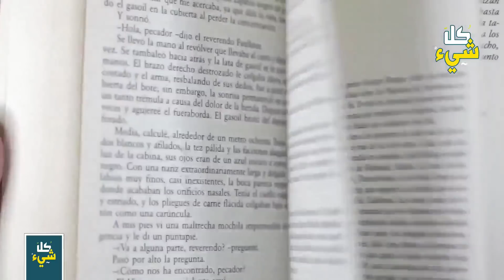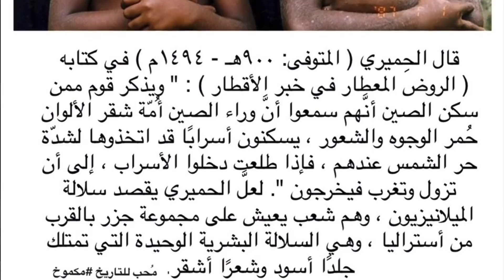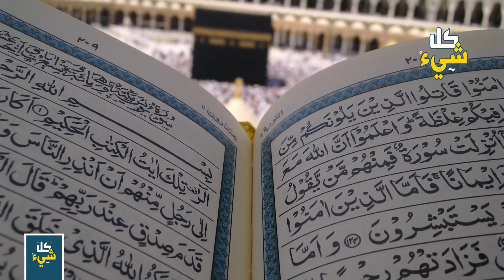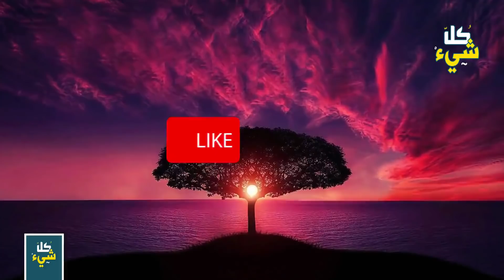هل تعرف جزر النبي سليمان عليه السلام؟ المكان الذي به أجمل بشر في العالم وصل الإسلام إليها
هل سمعت عن جزر النبى سليمان ؟
لماذا يتصفون سكان هذه الجزر بأهم أجمل البشر في العالم ؟
ما هي الصفات النادرة التي يتمتع بها سكان هذه الجزر ؟
وأخيرا .. كيف وصل اليها الإسلام وانتشر واذدهر ؟
تابعوا معنا هذه الحلقة المثيرة راجين من الله عز وجل ان تحوذ هذه الحلقة على اعجابكم .

◄ لعبة ببجي تثير فزع العالم حتى حرمها الأزهر شرعا.. لن تتخيل ما الذي فعلته في العراق!

النبي سليمان عليه السلام
جزر سليمان المعكوسة
جزر سليمان المهجورة
جزر سليمان اين تقع
جزر سليمان المسافرون العرب
جزر سليمان سبب التسميه
جزر سليمان يوتيوب
جزر سليمان في استراليا
ما هي جزر سليمان
معلومات عن جزر سليمان
لماذا سميت جزر سليمان بهذا الاسم
قصة جزر سليمان
سكان جزر سليمان
جزر سيدنا سليمان
دولة جزر سليمان
شويزول
 وسانتا إيزابيل
 ونيو جورجيا
 وكوادالكنال
 وسان كريستوبال
ميلانيزيا
الميلانيسية
 ومالياتا
العالم من حولنا
كل شيء